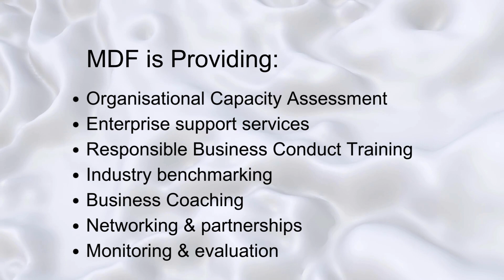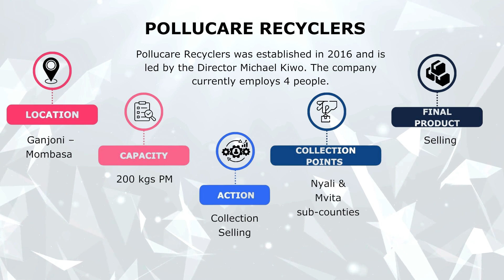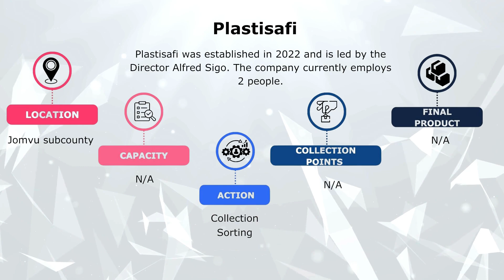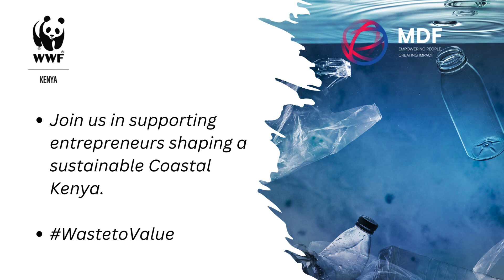MDF Eastern & southern Africa | Waste to value innovation challenge | Plastic circular economy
Did you know MDF Eastern & southern Africa is collaborating with WWF-Kenya and DANIDA Market Development Partnership to accelerate the transition to a plastic circular economy in Coastal Kenya?

As part of the Waste to Value project, our challenge runs for 18 months from January 2023 to June 2024, with 7 enterprises selected to participate. We aim to address business obstacles in plastic circularity and achieve the following goals:

Increase the volumes of plastic collected, sorted, and processed by strengthening the capacity of plastic recycling companies to scale.

Promote decent jobs and improve income opportunities for women, men, and especially youth.

Create a collaborative ecosystem among value chain players in plastic waste management.

Prepare businesses to scale.

By offering organizational capacity assessments, enterprise support services, access to quality knowledge, training on responsible business conduct, and benchmarking with industry experts, we are ensuring that these selected enterprises have the necessary tools to succeed.

Join us in this innovative and sustainable initiative! Together, we can create a better future for Coastal Kenya.